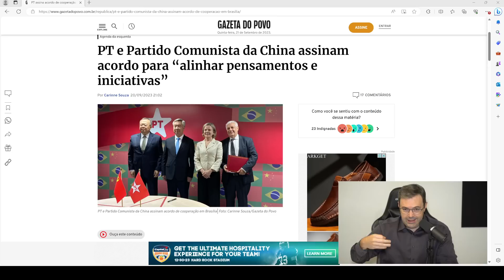PT assina acordo de cooperação como Partido Comunista Chinês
É mais um ato que deixa claro o alinhamento do partido com as forças totalitárias do tabuleiro de poder global.